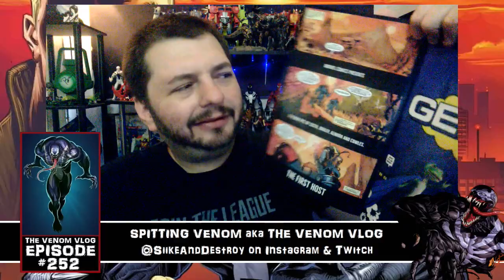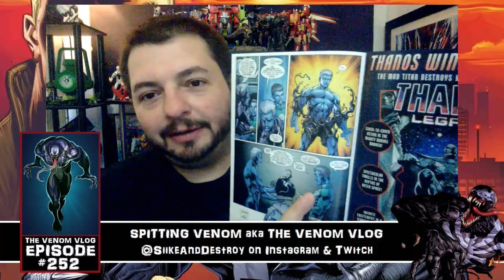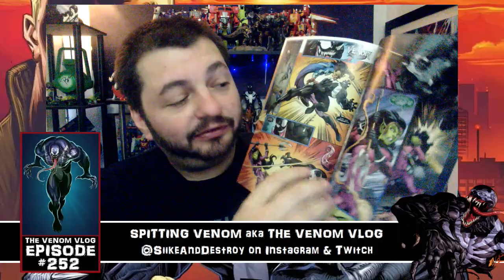The Venom Vlog #252: First Host #1 Discussion